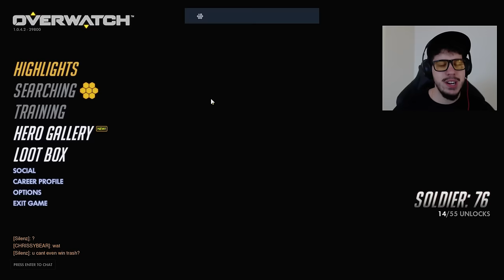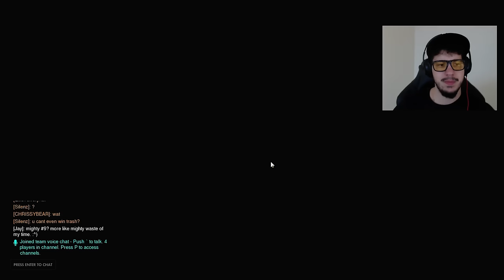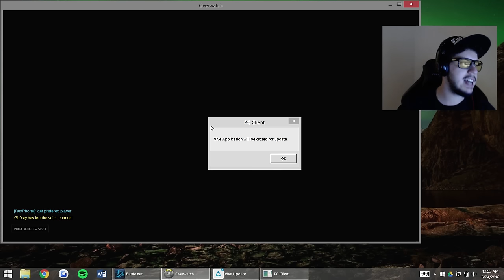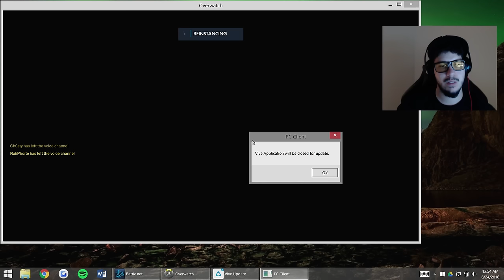WORLD'S BEST MEDIOCRE HANZO PLAYS!! (Overwatch Gameplay)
Overwatch Hanzo gameplay livestream with Typical Gamer!

Let's keep the comment section AWESOME to ensure everyone has a good time. Be sure to ignore or dislike negative or hateful comments. With your help, we can continue to build an awesome community! Thanks and enjoy! :D

If you enjoyed the video & want to see more Overwatch, press that Like button!